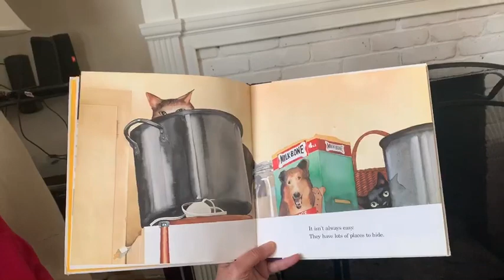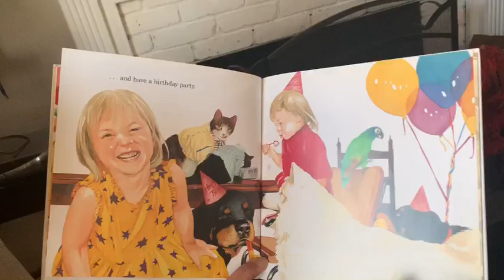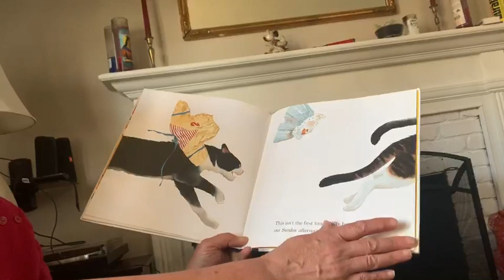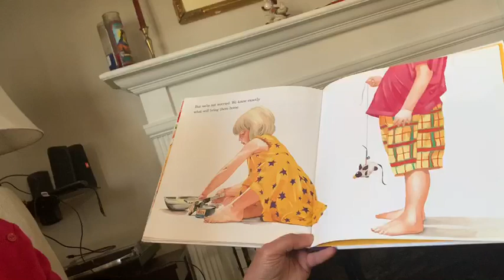Read Aloud.2020-04-06.Ms. C